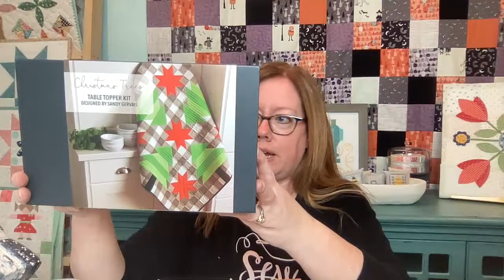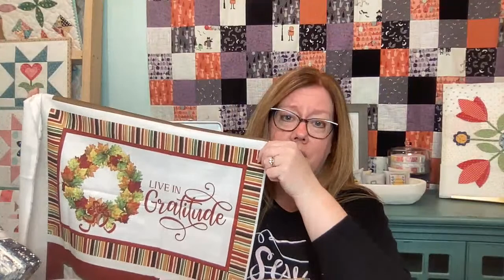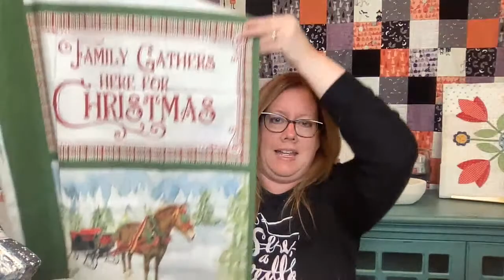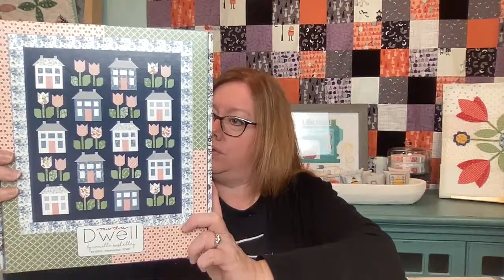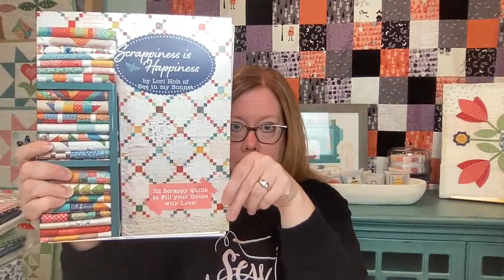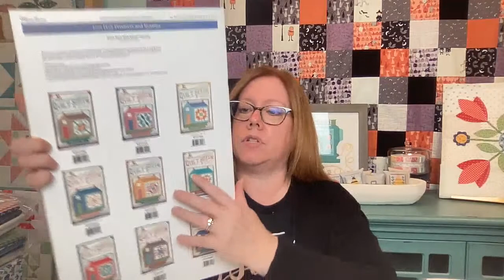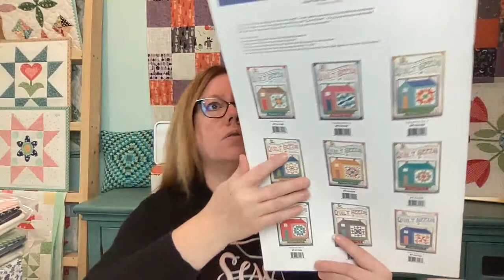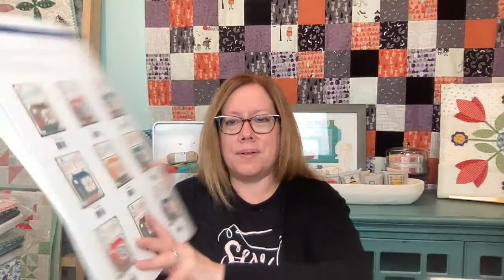Livestream #137 - Happy Little Quilting LIVE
Thank you for joining me this week!  Please come back and join me every Thursday at 1:30pm CT or watch the recorded video right here on our YouTube Channel.

Join our Facebook group to share your projects, find encouragement, support, feel inspired, and inspire others.  The name of our group is Happy Little Stitchers.  Please join!  Go to Facebook and search for Happy Little Stitchers.

**Question:  Happy November!  Tell me one thing you are thankful for!

Here is a link for our current and upcoming Stitch Alongs